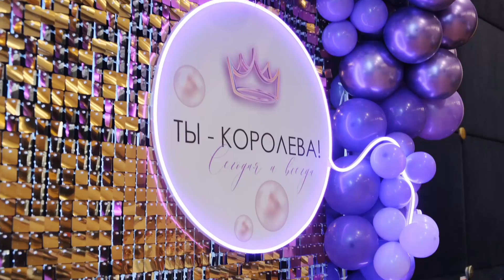Арома - сообщество ABSOLUTE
Добро пожаловать в наше международное арома-сообщество ABSOLUTE❤️

Хочешь познакомиться поближе с эфирными маслами, стать здоровее через натуральные средства и попасть ко мне в команду - скорее пиши моему ассистенту Ирине в телеграмм @assistant_aroma_yoga

Зачем тебе к нам в команду?
- выгодное вложение в свое здоровье
- профессиональное обучения, возможность получить новую профессию
- наставничество, личная велнес консультация
- бонусы и подарки при ежемесячных заказах
- аромасообщество единомышленников
- способ дополнительного заработка или отдельный полноценный бизнес

✅Анастасия Статных
Сертифицированный преподаватель йоги по методу Айенгара и аэройоги, специалист по эфирным маслам и руководитель студии PRO Гибкость.

Полезные ссылки:
📍Telegram канал AROMA YOGA CLUB Анастасии Статных
Канал про йогу, эфирные масла, саморазвитие и твой ресурс

Приходите на занятию в мою студию в Екатеринбурге⬇️⬇️⬇️
📍Сайт PRO Гибкость: